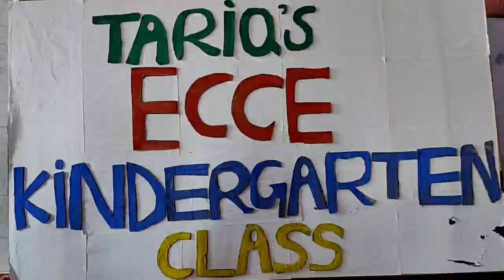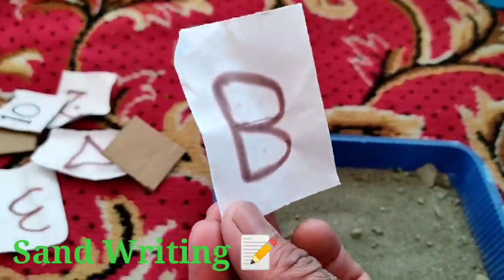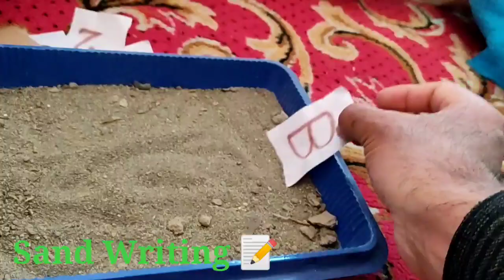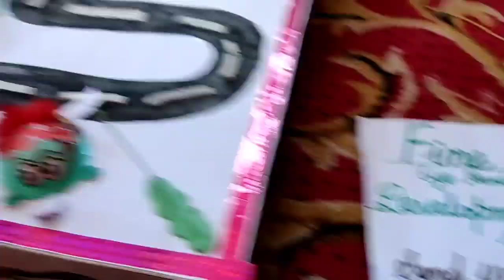School Activities || Field Work || IMPACT || Fine Motor Development Skill Activities || Tariq Khan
Presenting Fine motor development skill activities with kindergarten children 👶👧👦. These live classroom activities help children in fine motor development. it's very important to work with children in developing their fine motor before start writing 📝📝📝📝✍️. These activities will definitely help our teachers in dealing with small children 👶👧👦👶👧👦👶👧👦. Please do try these activities with your small children at your school 🎒📚. please go through this video you will definitely going to love these activities..

with regards
Tariq Manzoor Khan
teacher educator and content creator.